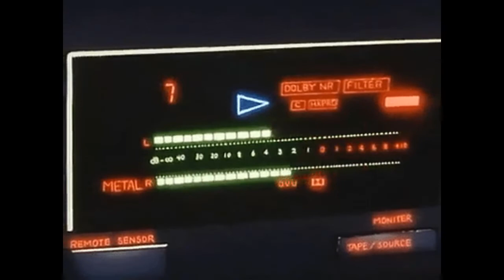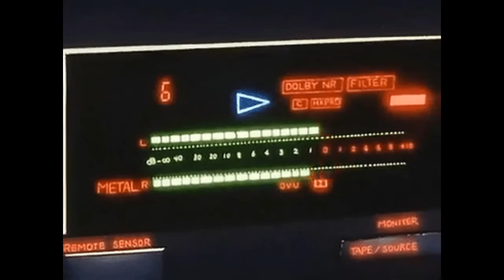[FREE] Playboi Carti x Pierre Bourne • Vaporwave Type Beat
• 140 BPM
• G minor
Free for profit and personal use.

Free maisonvendetta type beat
Free hyperpop type beat
Drake type beat
free beat
WLR Type Beat 2021
Tay-K
Gunna Type Beat 2021